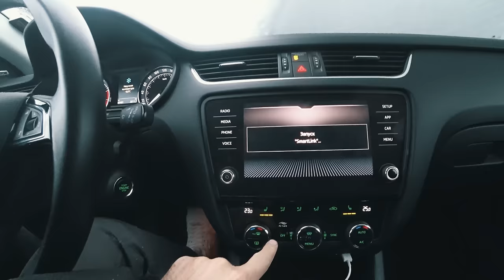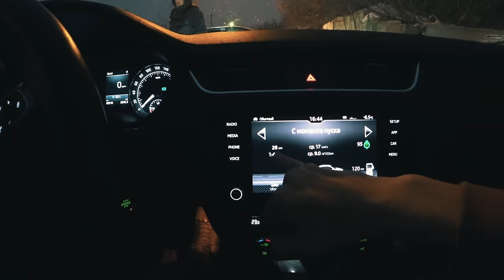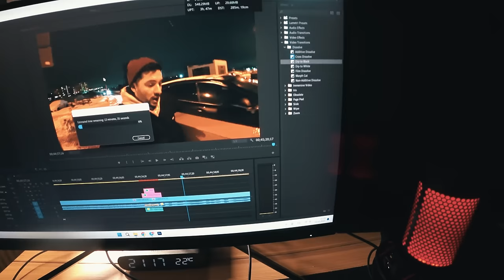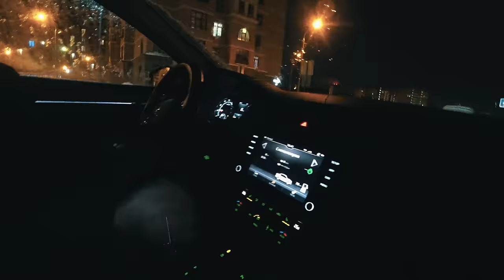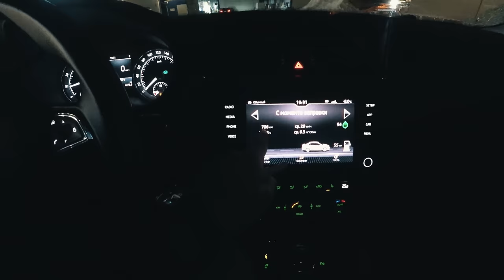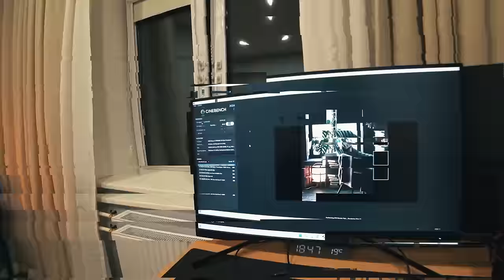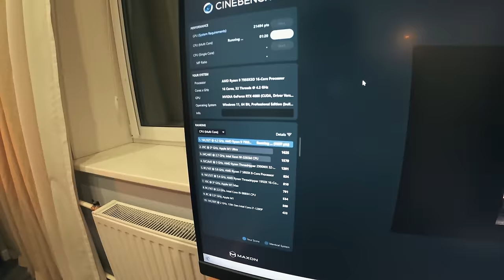Елку купили. Москву завалило